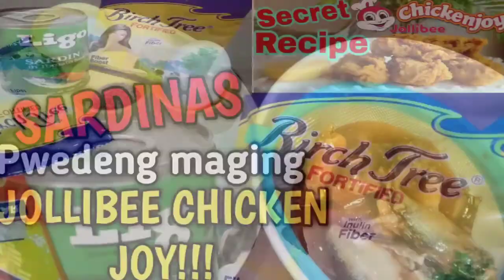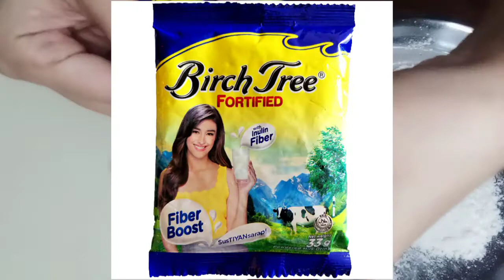Pasarapin ang sardinas..IYA RAKITERA VLOG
Sardinas pwedeng maging jollibee chicken joy!!!
wow legit talaga

Subukan mo na ito mapapa amazing ka talaga sa recipe nito..di mo aakalain na talagang sardinas ito!!